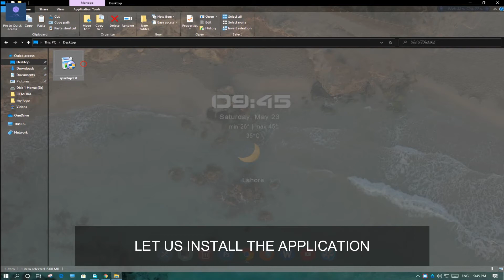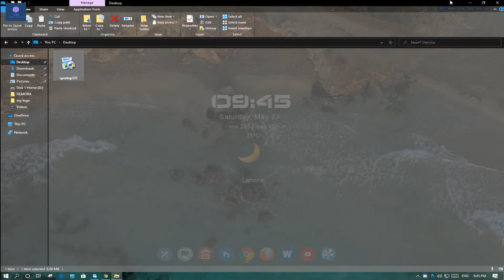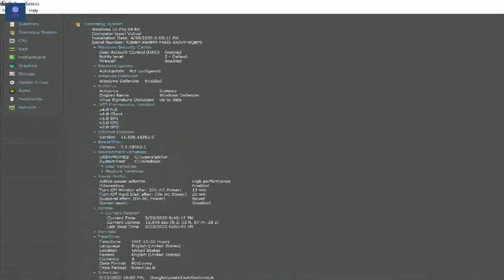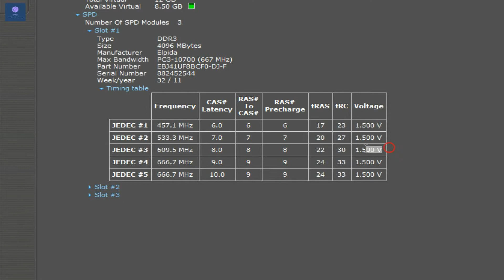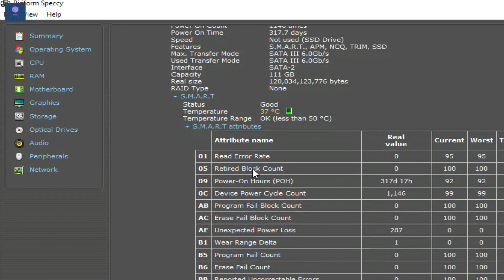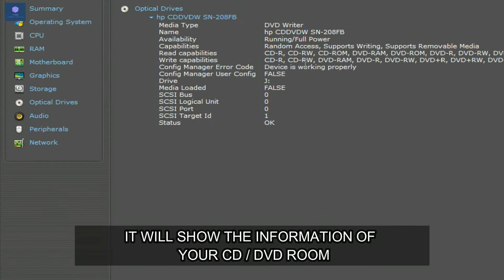How to see your PC specification 2020